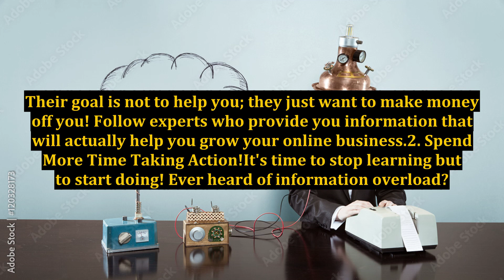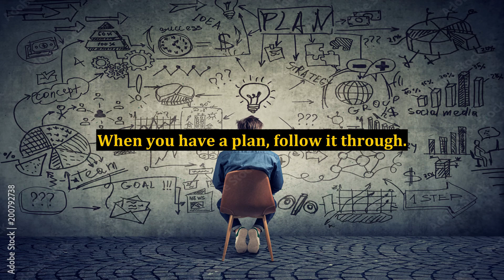Internet Marketing - How To Stop Buying Money Sucking Programs